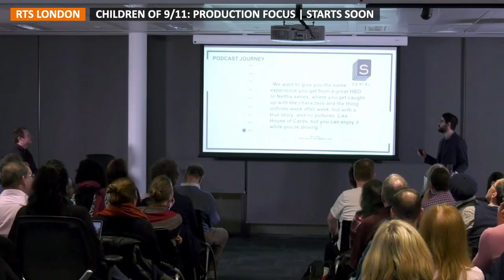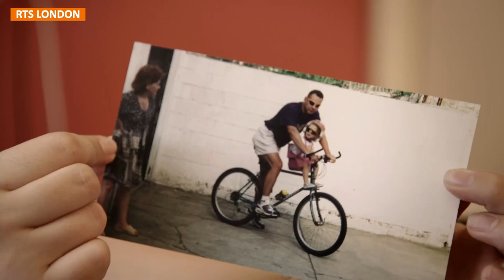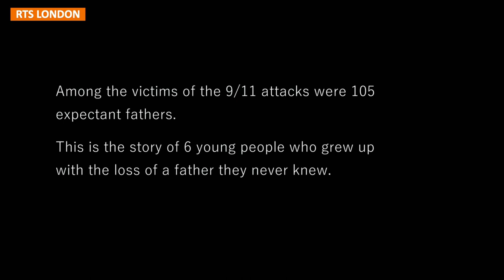Children of 9/11: Our Story | RTS London Production Focus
LIVE STREAMED EVENT: WED 18 AUG @ 16:00 GMT
As we approach the twentieth anniversary of the four plane tragedies of 11th September 2001, this event looks behind the scenes of the moving two-hour documentary transmitting on Channel 4 Monday 16th August, which follows six children born after their fathers died on that day.
On 11th September 2001, many children lost their parents, with over 100 born after their fathers’ deaths on that fateful day. Children of 9/11: Our Story does not return to that dramatic day but looks forward, to follow some of those children, now coming of age, from all sorts of diverse backgrounds across America and the world beyond, in order to unveil the hidden cost of the tragedy.

This Production Focus brings together commissioners and production staff to explore the unique approach to filming such intimate stories, and the editing of the combination of new footage, family photos, and home archives into a feature documentary. And, as this unique project is a three-way commission from Channel 4, PBS, and ARTE France, the session will also explore the collaborative process of these three significant and equal partners.

Arrow Pictures, with their distinguished track record of films on 9/11, share the story of their creative process, and their sensitive exploration of 9/11's impact on an entire generation.

Chair:
Aradhna Tayal - Producer & Consultant, Clockhouse Media

Panel:
Bill Gardner - VP, Programmes and Development, PBS
Danny Horan - Head of Factual, Channel 4
John Smithson - Creative Director, Arrow Pictures
Lucie Ridout - Executive Producer, Arrow Pictures
Liz Mermin - Director, Children of 9/11: Our Story

Producer: Terry Marsh
Barnestorming Production for RTS London